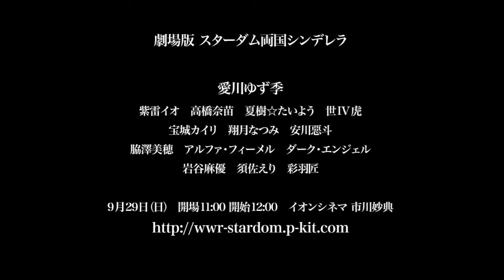9・29映画館で待ってるぜ！④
２０１３年４月２９日の両国国技館大会『両国シンデレラ』のＤＶＤ­発売を記念して、９月２９日（日）にイオンシネマ市川妙典で『劇場版 スターダム両国シンデレラ』上映会が開催されることになった。
上映終了後にはスターダム所属選手と、同大会で引退した愛川ゆず季さんによる舞台挨拶­（トークイベント）を行う。